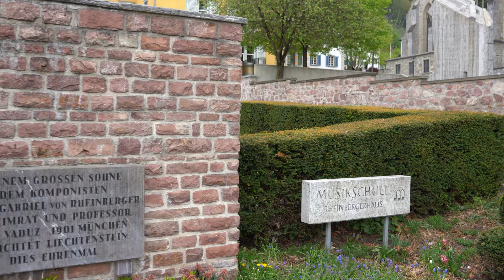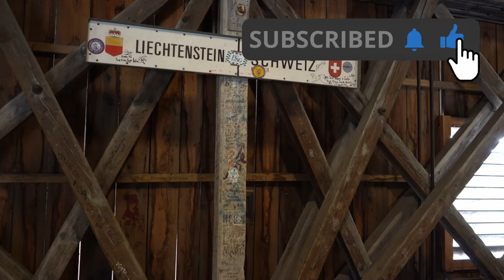Vaduz, Liechtenstein | Capital of the World's Richest Country 4K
Vaduz is the capital of Liechtenstein, a small principality on the Rhein between Switzerland and Austria.  It is the richest country in the world and yet on of the smallest and least visited countries in Europe.

Join us on our walk around this very small capital city and go up the mountain to look at Vaduz Castle, or Schloss Vaduz, the residence of the royal family.

Equipment used:

Sony Alpha 7iii wth 28-70mm Sony lens
DJI Ronin S gimball
Rode StereoMic Pro
Rode VideoMic NTG
iPhone XR